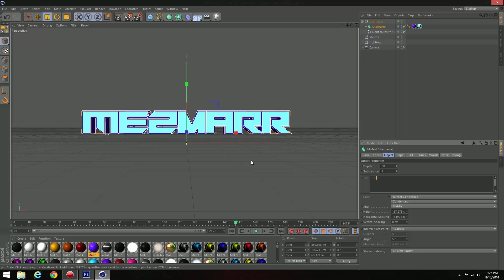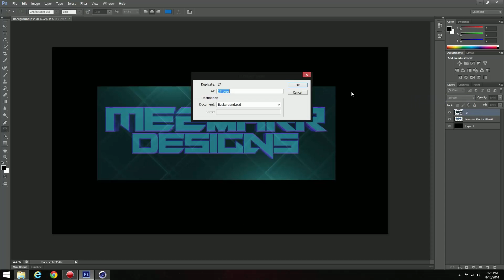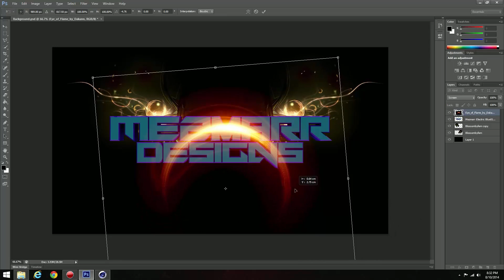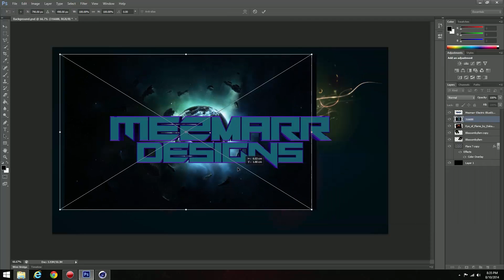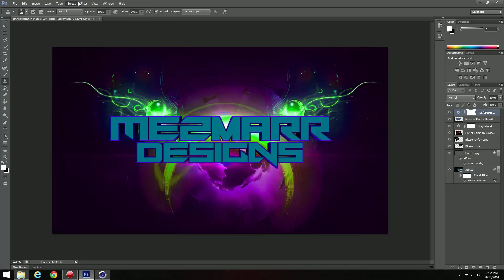Electric Blue || Speed Art || Mezmarr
Electric Blue || Speed Art || Mezmarr is a part of a every so often series of speed arts that I do :)